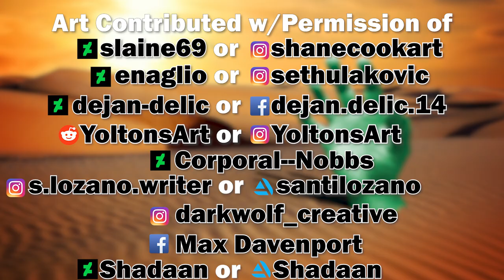The Bridgeburners: A Shared Passion w/Quick Jen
This week, we're discussing one of the most beloved aspects of the Malazan Book of the Fallen: the Bridge Burners! But even better than that, we're doing it with one of my favorite Malazan channels--the one and only Quick Jen! Her channel focuses on great characters, funny moments, and all kinds of other amazing Malazan goodies. Will paste one of my favorite videos below as well as a link to her channel page overall. Hope you enjoy and let's make her feel loved in the comments!!

►►► CONNECT WITH ISKAR JARAK ◄◄◄

►►► SUPPORT ISKAR JARAK ◄◄◄

►►► MALAZAN BOOKS ◄◄◄

►Main Series◄
►Malazan Book of the Fallen
►Novels of the Malazan Empire

►Kharkanas Trilogy◄
►Forge of Darkness (Book 1)
►Fall of Light (Book 2)
►Walk in Shadow (Book 3) In Process, Date TBD

►Path to Ascendancy◄
Dancer's Lament (Book 1)
Deadhouse Landing (Book 2)
Kellanved’s Reach (Book 3)
The Jhistal (Book 4) Awaiting Pre-Order Link

►Witness Trilogy◄
►The God is Not Willing (Book 1)
►TBD (Book 2) Unknown
►TBD (Book 3) Unknown

►The Tales of Bauchelain and Korbal Broach (novellas)◄
►Blood Follows (2002)
►The Healthy Dead (2004)
►The Lees of Laughter's End (2007)
►Crack'd Pot Trail (2009)
►The Wurms of Blearmouth (2012)
►The Fiends of Nightmaria (2016)

►►►MY SUGGESTED READING ORDER◄◄◄

►1. Gardens of the Moon
►2. Deadhouse Gates
►3. Memories of Ice
►4. House of Chains
►5. Midnight Tides
►6. The Bonehunters
►7. Reaper's Gale
►8. Toll the Hounds
►9. Dust of Dreams
►10. The Crippled God
►11. Night of Knives
►12. Return of the Crimson Guard
►13. Stonewielder
►14. Orb Sceptre Throne
►15. Blood and Bone
►16. Assail
►17. Forge of Darkness
►18. Fall of Light
►19. Walk in Shadow (Forthcoming)
►20. Dancer’s Lament
►21. Deadhouse Landing
►22. Kellanved's Reach
►23. The Jhistal (Forthcoming)
►24. The Tales of Bauchelain and Korbal Broach, Volume 1
►25. The Tales of Bauchelain and Korbal Broach, Volume 2
►26. The God is Not Willing (Forthcoming)

►►►D'REK'S ULTIMATE ORDER--IJYT EXPANDED◄◄◄

►2. Blood Follows
►3. Deadhouse Gates
►4. The Lees of Laughter’s End
►5. The Wurms of Blearmouth
►6. Memories of Ice
►7. House of Chains
►8. Midnight Tides
►9. Night of Knives
►10. The Bonehunters
►11. The Healthy Dead
►12. Reaper’s Gale
►13. Return of the Crimson Guard
►14. Toll the Hounds
►15. Goats of Glory
►16. Stoneweilder
►17. Dust of Dreams
►18. Orb, Sceptre, and Throne
►19. The Crippled God
►20. Blood and Bone
►21. Assail
►22. The Crack’d Pot Trail
►23. Forge of Darkness
►24. Fall of Light
►25. Walk in Shadow
►26. Dancer’s Lament
►27. Deadhouse Landing
►28. Kellanved’s Reach
►29. The Jhistal
►30. The God is Not Willing